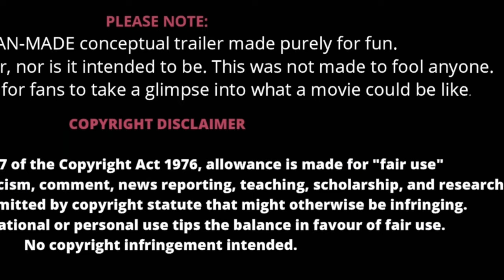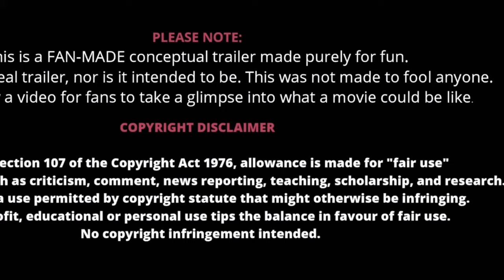Avatar 2: The Way Of Water (2022) Teaser Trailer Concept - James Cameron, Sam Worthington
I DIDN'T MAKE THIS VIDEO TOO FOOL OR SCAM ANYONE
IT'S JUST A FAN TRAILER

This Video is made by following all youtube terms

“Avatar 2” just got a bit more real with the release of official concept art that is teasing the new worlds and new creatures that await moviegoers in the long-delayed sequel to James Cameron’s 2009 box office phenomenon. The official “Avatar” social media account dropped four exclusive looks at the expanded scope of “Avatar 2,” assuring whatever “Avatar” fans are left around the world that “you won’t just return to Pandora — you’ll explore new parts of the world.” Cameron has been vocal about “Avatar 2” exploring underwater worlds.

James Cameron is currently developing four Avatar sequels. The original movie opened over ten years ago and became the highest grossing movie of all time worldwide (unadjusted for inflation), a title it held for a decade until it was surpassed last summer by “Avengers: Endgame.” Cameron originally wanted to release Avatar 2 in 2014, but the added sequels and the new technology needed for his extensive underwater sequences pushed the film back to December 2020 and then again to December 2022. Cameron said in December that fans should not expect any more delays in terms of the film’s release.

“From 2013 until now we’ve mostly designed the whole world across four new movies,” Cameron said. “We’ve written, finished scripts for all four of those films. We’ve cast them, and we’ve [performance] captured movie 2, movie 3, and the first part of movie 4. We’re mostly done with the live action. I’ve got a couple months in New Zealand in the spring, so we’re kind of on track with what we set out to do…We’re kind of right on schedule for December 2022.”

Avatar 2 will reunite Cameron with a large portion of his original cast, including Sam Worthington, Zoe Saldana, and Sigourney Weaver. New cast additions include Kate Winslet, Oona Chaplin, and Vin Diesel.

Disney is set to distribute Avatar 2 nationwide on December 17, 2022. Additional “Avatar” sequels will be released in December 2023, December 2025, and December 2022.

Avatar 2 is an upcoming American science fiction film directed, produced, edited, and co-written by James Cameron, produced by 20th Century Studios. It is the second film in the Avatar franchise, following Avatar.

Are you excited to return to Pandora? PLEASE NOTE: This is a FAN-MADE conceptual trailer made purely for fun. This is not a real trailer, nor is it intended to be. This was not made to fool anyone. It is simply a video for fans to take a glimpse into what a movie could be like

**This is a Concept Trailer. This was not made to fool or scam anyone, it is simply for fans to take a glimpse into what the movie could be like.